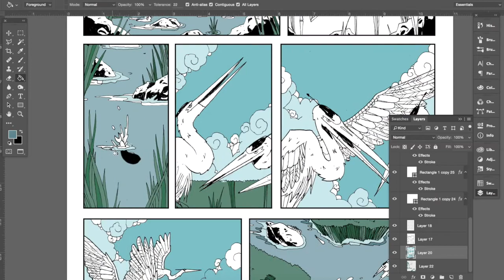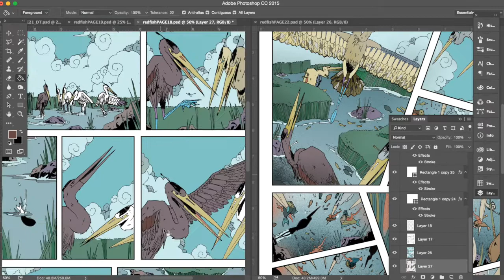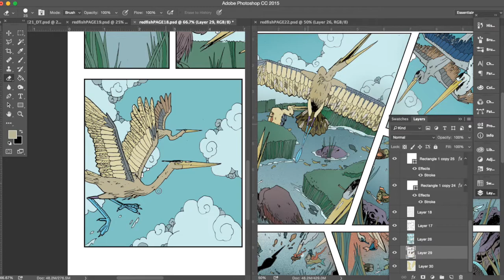"The Little Red Fish" Coloring Process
Sample page coloring for The Little Red Fish book #4. I chose a relatively simple page so that I didn’t reveal too much about the next issue. Coming out June 2016! Written by James Moffitt. Illustrated by Bizhan Khodabandeh. You can pick it up in print at sinkswimpress.com or digitally at rosariumpublishing.com Music by A Roman Holiday. @rosariumpublishing